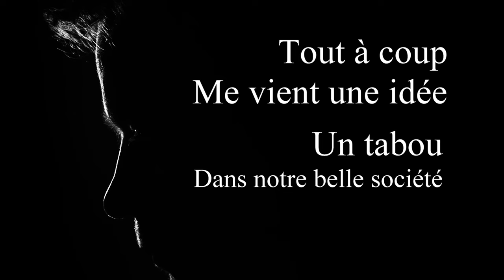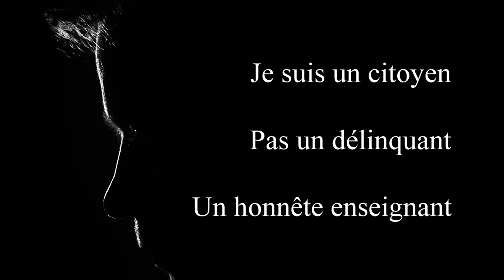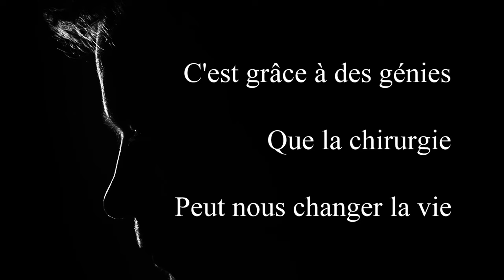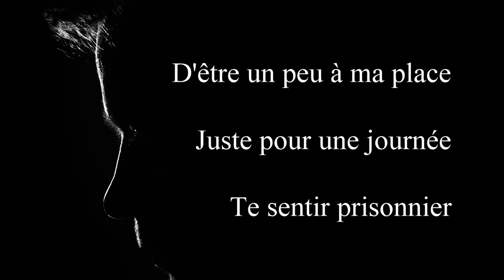MeTooTrans - Je N'Suis Pas Un Homme - chanson transgenre LGBT homosexualité homophobie transphobie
Je N'Suis Pas Un Homme est une chanson que j'ai écrite et composée pour parler de la transphobie.

En 2019, j'avais été touché par le combat mené par un transphobe et le hashtag MeTooTrans qui avait été créé pour lutter contre le mépris de ceux qui ne supportent pas les homosexuels, les gays, les lesbiennes, les transsexuels ou les Transgenres.
Cela faisait bien longtemps que je cherchais à faire une chanson à ce sujet.

Je ne parle pas de mon cas personnel et je n'ai pas pour ambition de devenir le porte-parole d'une cause : dans cette chanson, je veux juste faire comprendre que changer de genre n'est pas chose facile.

Il faut beaucoup de courage, pour changer de genre, ce n'est pas du tout anodin.
Rien à voir avec le fait de suivre une mode ou une tendance !

La transidentité n'est pas bien vue dans notre "belle société", les transgenres sont considérés comme des "incongruités". Or il s'agit "simplement" de se sentir bien dans son corps. Comme nous le souhaitons tous.

Ne rejetons pas les personnes différentes de nous, apprenons à comprendre leur démarche et à les aimer. Les personnes qui changent de sexe, comme les gays, les lesbiennes, comme les hétéros, ont besoin d'amour !

J'ai beaucoup travaillé les paroles, pour dénoncer les critiques que je lis souvent sur les réseaux sociaux : "ces gens-là veulent défier les lois sacrées de la Nature", "ils font la promotion du transhumanisme" et autres bêtises, alors que les transgenres veulent juste se sentir bien et vivre leur vie.

Si tu te sens concerné par le problème, j'aimerais que tu commentes cette vidéo, car ton ressenti m'intéresse.
J'espère ne pas choquer les transgenres par mon texte.
Le message que je tiens à faire passer est : "Foutez-leur la paix !"

Je suis auteur-compositeur, musicien et professeur de musique, mais je ne suis pas chanteur. C'est pourquoi j'ai fait interpréter ma chanson par Matthieu Carmelah.
Chant : Matthieu Carmelah
Violoncelle : Karedad
Guitares, Basse, Batterie : Band-In-A-Box 2017
Je N'Suis Pas Un Homme
(Bertrand Georges Pierre CARBONNEAUX)
dépôt SACEM le 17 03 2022

Tout à coup

Me vient une idée
Un tabou
Dans notre belle société
Je me sens difforme
Dans le corps que Maman m'a fait
J'en ai juste l'aspect

Je me fous
Des caricatures
Je bafoue
Les lois sacrées de la Nature
J'en ai peur aussi
Je vais changer d'identité
Je vais devenir
Une incongruité

Mais je veux choisir ma vie
En ai-je le droit ?
A ton avis ?
Pourquoi pas moi ?
Je suis un citoyen
Pas un délinquant
Un honnête enseignant

Je transmets
A mes étudiants
Le respect
Comment rester très tolérant
Pour faire société
Il nous faut savoir vivre ensemble
Ne pas s'isoler
Dans les pires circonstances

Et il faut croire en ses rêves
Surtout aux plus fous
Ils nous élèvent
Et nous secouent
C'est grâce à des génies
Que la chirurgie
Peut nous changer la vie

Moi, je veux
Juste changer de sexe
Ce s'ra mieux
Je vais sortir de ma détresse
Même si j'en ai peur
Je vais trouver mon identité
Je vais grossir
Les rangs des L.G.B.T.

Laisse-moi choisir ma vie
Tu n'me feras pas
Changer d'avis
Imagine-toi
D'être un peu à ma place
Juste pour une journée
Te sentir prisonnier

Je n'suis pas

Un modèle à suivre
Je n'suis pas

Le leader du transhumanisme
Je veux exister
Sans devoir, à tous les instants
Me justifier
Pour moi, c'est bientôt le printemps

C'est bientôt
Le printemps

J'ai créé un groupe pour te partager mon quotidien de créateur de chansons. Dès que tu es sur Telegram, fais-moi la demande d'en faire partie, je t'enverrai une invitation.